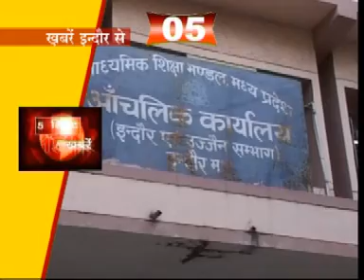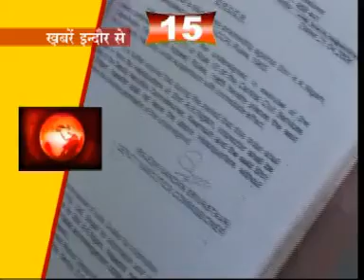5 15 indore 8pm 2 1 13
5-15 indore 8pm 2-1-13